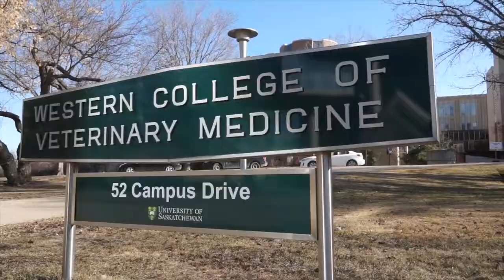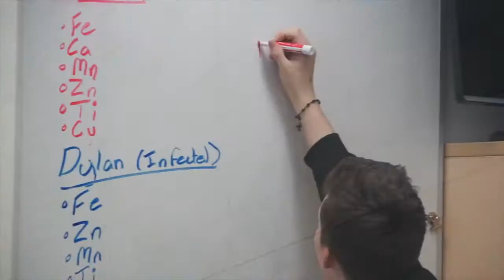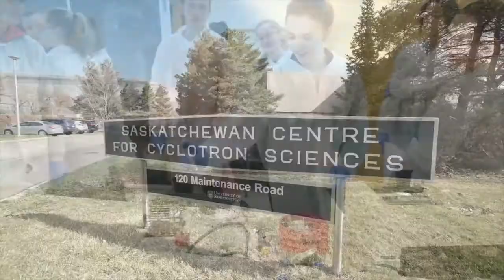HSA@BJM 2020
Prepare for your future in health- or science-related fields at the Health & Sciences Academy at Bishop James Mahoney High School.